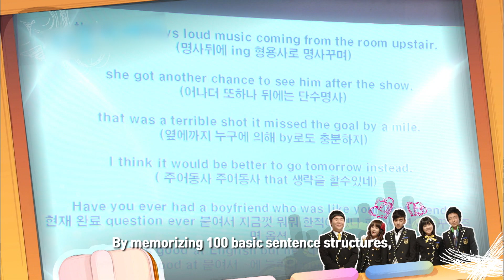Master of Study | 공부의 신 EP6 [PreviewㅣKBS WORLD TV]